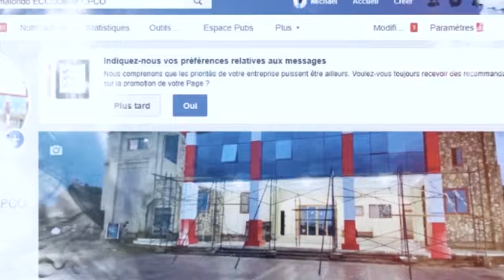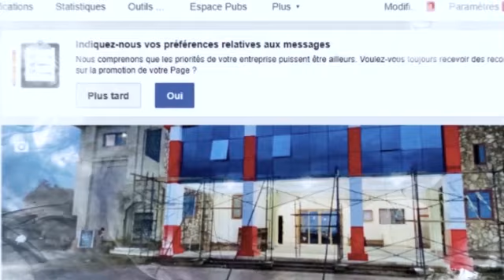Culte dominical du 05 Sept 2021 Thème: La puissance du nom de Jésus-Christ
Modérateur: Ancien Delphin KAPEND
Orateur: Ancien Blanchard MOTO NGOIE
Interprète: Frère Axel BANZA
Thème: La puissance du nom de Jésus-Christ
Texte de base: 2 Samuel 9:7,
Texte d'appuis: Luc 4:18-19, Luc 2:10 et Philippiens 4:6